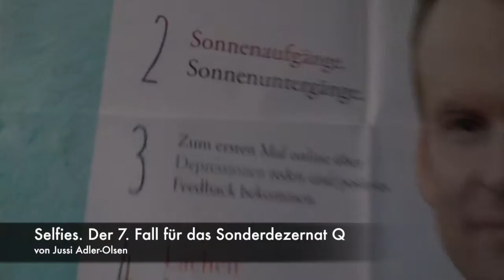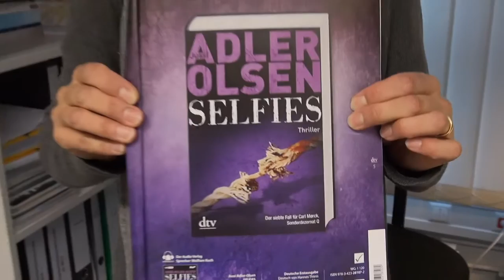dtv Adventskalender: Tür 24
Heißt ersehnt und ungeduldig erwartet: Im März 2017 erscheint endlich ›Selfies‹ von Jussi Adler-Olsen, der 7. Fall für das Sonderdezernat Q. Programmleiterin und Lektorin Bianca Dombrowa liest Ihnen als kleines Weihnachtsgeschenk eine Stelle aus dem Manuskript vor. Wir wünschen Ihnen allen frohe Weihnachten, viel Lesefreude und besinnliche Festtage.